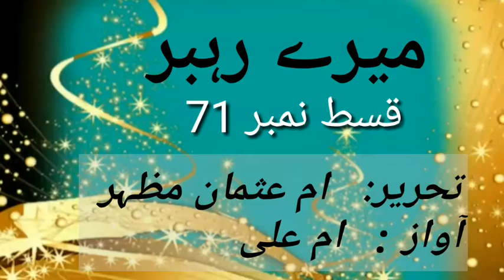میرے رہبر سیرت سیریز قسط نمبر 71 بچوں کے لئے Mairy Rah'bar seerah series for kids episode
Alhuda companions team + المحصنات قرآن اکیڈمی